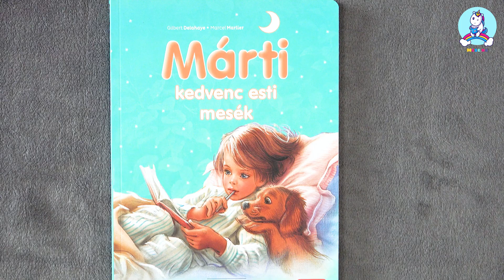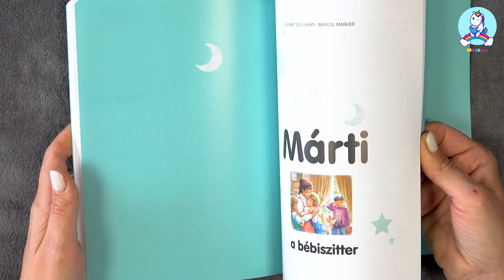Márti kedvenc esti mesék / Gilbert Delahaye, Marcel Marlier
Kötési mód: puha kötés
Kiadó: Holló És Társa Kft.
Kiadás éve: 2022
Terjedelme: 126 oldal
Dimenzió: 170 mm x 225 mm x 10 mm
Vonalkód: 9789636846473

6 népszerű Márti történet egy kötetben színes illusztrációkkal. Kötetben található mesék: Márti az állatkertben - Márti a repülőn - Márti és a kis póni - Márti egy menyét és egy esernyő - Márti szereti az öccsét - Márti a bébiszitter